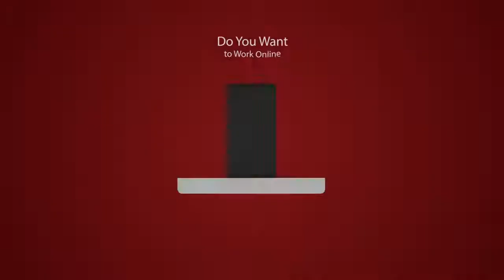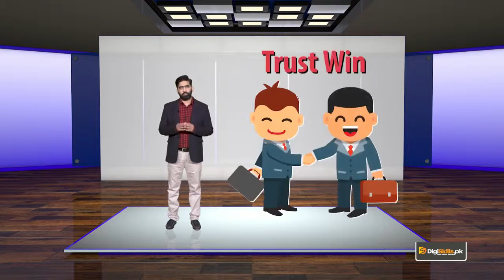SEO in the broader Digital Marketing Sphere | What is Inbound Marketing